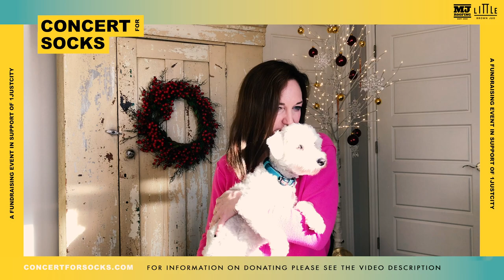Concert For Socks 2020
Welcome to Concert for Socks 2020, we have a great lineup up musical performances, spoken word, and dance from all across Canada to help us raise awareness and support for our neighbours experiencing homelessness.

Our artists this year are:

Paul Murphy of Wintersleep
Jenn Grant
Agasha
Kinley
Skye Wallace
Mahlikah
Boogey The Beat
Efflo
Invisible Friends
Shanley Spence